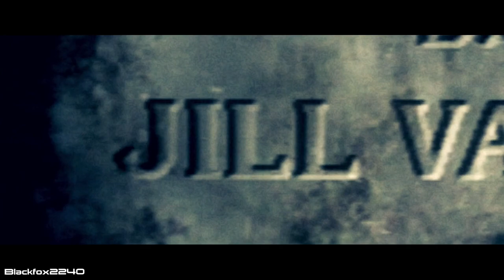Resident Evil 5 Remastered S-Rank Walkthrough Part 1 - Chapter 1-1: Civilian Checkpoint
Resident Evil 5 Remasterd S Rank All Emblems Walkthrough Part 1 - Chapter 1-1: Civilian Checkpoint no deaths, no commentary, PS4, Xbox One, Xbox 360, PS3, and PC version. Solo with Chris Redfield.

VZ61(MG) 18:35
Gold Ring 20:56

Resident Evil 5's plot involves an investigation by Chris Redfield and Sheva Alomar of a terrorist threat in Kijuju, a fictional region of Africa. Chris soon learns that he must confront his past in the form of an old enemy, Albert Wesker. (Wikipedia)